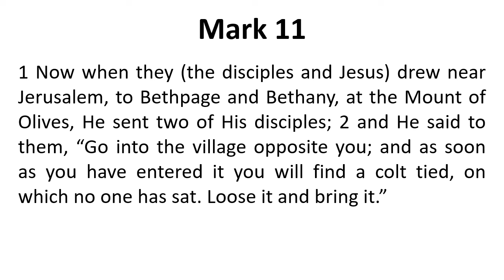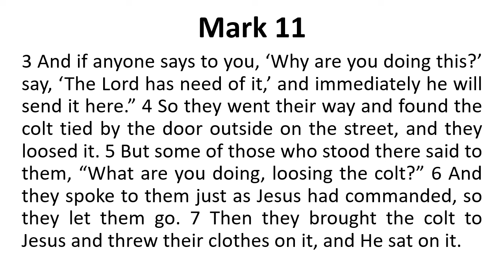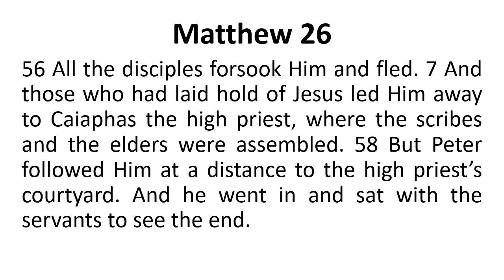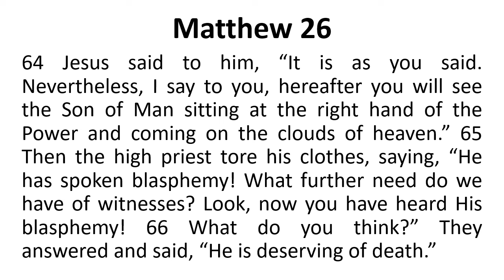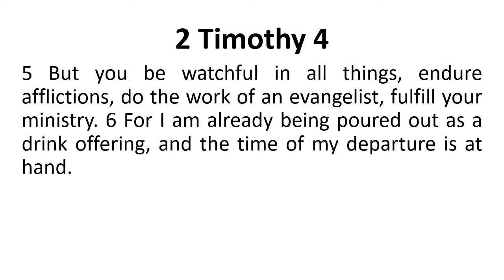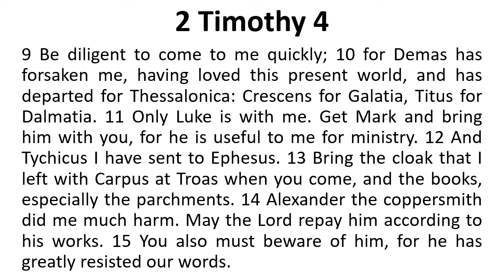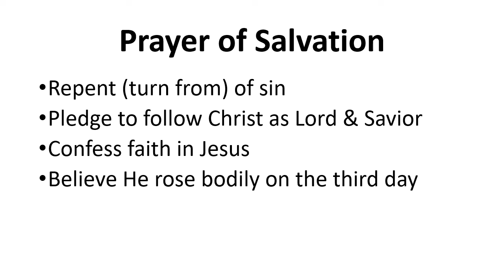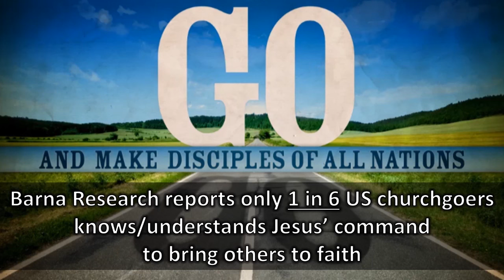"Whether Hated or Hailed, Keep the Faith," EternityNow.com, Dr. Kyle Huckins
Jesus rides into Jerusalem on a donkey, fulfilling prophecy as crowds shouted praise. The same week, faith leaders staged a fake trial eventually saving a murderer, not the Messiah. This video w/sections shows how Christians, often hated, can stand for the Lord regardless. Sections:

0:12 Introduction
2:05 Jesus enters the Eternal City
4:31 God gives us favor today as in ancient times
6:33 What happens to the palms?
7:53 Christ cheered, then jeered
10:37 The corruption of the temple confronted by Jesus
12:15 Christ taken prisoner
14:14 False witnesses lie to condemn the Lord
16:18 Jesus proclaims His Divinity before the kangaroo court
18:26 Paul's words to Timothy tell us how to stand today
19:47 Today's apostasy prophesied
22:44 Paul prepares for his end & issues a great charge to us
25:38 The Great Apostle says the Christian life is tough & not every church member is of God
28:50 In this day of deception, trust the Bible more than media
29:36 Your opportunity to go to heaven: Receive Jesus now
32:06 Once we're saved, what are we to do?

Eternity Now is a church and evangelism movement headquartered in Scottsbluff, Nebraska, & touching the world, 140 countries and every US state, reaching over 2 million people going into 2024. Worship is Saturday at 5 pm Mountain on Facebook Live Go to the same pages for our Revelation Bible Study on Wednesdays at 7 pm Mountain.

We are dedicated to The Great Commission, preaching salvation and making disciples of every color & culture. We need only 50 giving $50/month or 100 at $25/month to bring the Gospel to 1 million people this year! To support our evangelism give via:

Jesus is Lord, and coming soon!